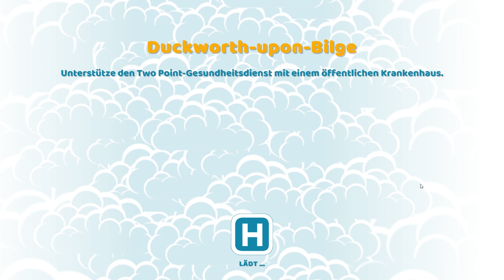Mumien Patienten und Würfelmenschen | 07 「Two Point Hospital」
Ich spiele Two Point Hospital